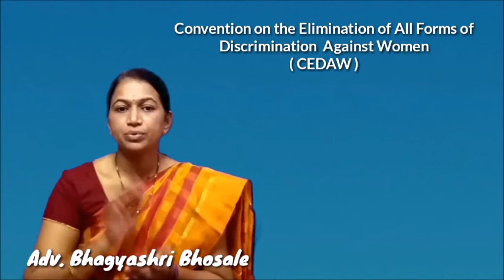Convention on the Elimination of All Forms of Discrimination Against Women # Adv. Bhagyashri Bhosale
Convention on the Elimination of All Forms of Discrimination Against Women CEDAW # Adv. Bhagyashri Bhosale